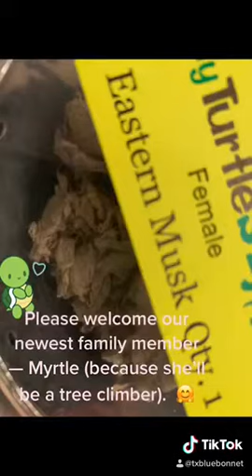Myrtle's 1st Day - Eastern Musk Turtle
This is Myrtle our new Eastern Musk Turtle.  I chose to name her after one of my favorite trees -- the Crepe Myrtle tree.  The reason I chose to do that is because her type of turtles is known to climb about 6 ft on a tree.  Her belly looks like camouflage largely because she will be able to climb trees and protect her from predators.  So far, she's getting along really nicely with the other yellow-bellied slider turtles that I also have.